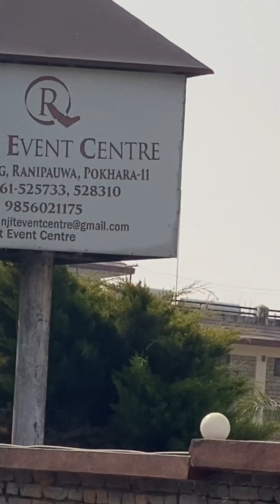Dr Anuj & Dr Pratima’s wedding took place @ Pokhara, Nepal on 9-10th Feb 2023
Wedding took place @ finest city Pokhara, Nepal